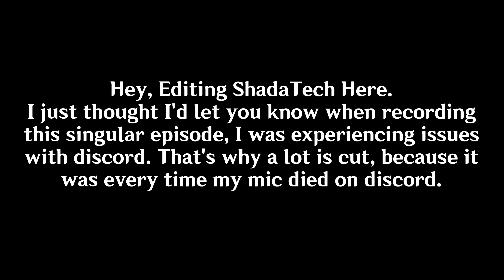MC FNaF: "Bonnie is Active?!" | FNAF Inspired Series | Bear S1 E20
Thumbnail made by: ShadaTech

This is Minecraft Five Nights at Freddy's Series, Michael's Location in Mal Heartblade's Universe. Let's see what Michael and his animatronics get up to in his free time!